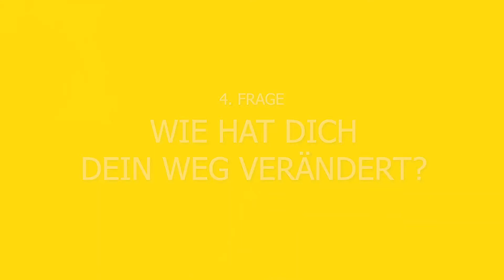"Es gab kein Tabu" - Pia Kruckenhauser im Kurvenkratzer-Interview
Pia hat bereits relativ früh beide Eltern an Krebs verloren. Geholfen haben ihr in schweren Stunden der offene Umgang mit ihren Herausforderungen und die Unterstützung ihrer Freunde. Das Hier und Jetzt ist seither für sie wichtiger denn je, materielle Dinge sind in den Hintergrund gerückt. Was sie aus ihren Erfahrungen gelernt hat, erzählt sie uns im Kurvenkratzer-Interview.

Kurvenkratzer – Influcancer
Verein zur Förderung des (öffentlichen) Umganges und der verbesserten Herangehensweise an die Krankheit Krebs.

SPENDENKONTO
Wenn Sie uns finanziell unterstützen möchten, freuen wir uns über Spenden an folgendes Konto: AT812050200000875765